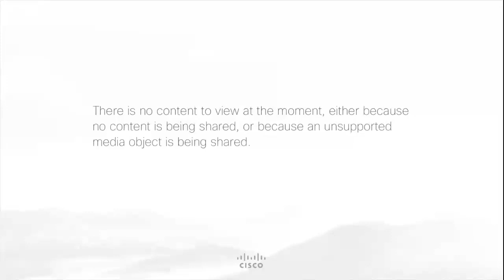Jul 28: Turn a Downturn Into an Upturn by Smarter Cash Flow and Profit Management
When the economy is down things can still look up. It starts by watching this Earning Curve event. You’ll learn practical business insights to impact revenue, profitability and cash flow from local experts in everything from banking to business finances. What they have to say is more than smart. It’s money wise.